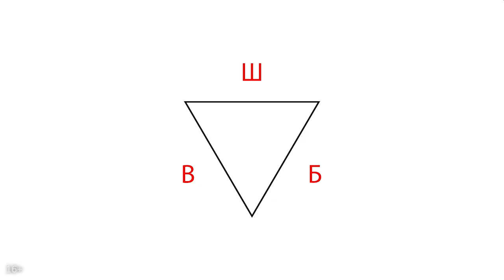Чем плох Яндекс Wordstat для подбора ключевых слов для видео на YouTube?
Это видео будет весьма полезным для начинающих видеоблогеров, которые ещё не нашли и хотят найти свою аудиторию. Из него Вы узнаете, что означает само понятие Яндекс Wordstat. Также в этом видео эксперт Александр Некрашевич ответит на часто задаваемый вопрос, чем плох Яндекс Wordstat для подбора ключевых слов для видео на YouTube?

Вы должны понимать, что существует обе стороны и приложением нужно пользоваться правильно. Напишите в комментариях, используете ли Вы Яндекс Wordstat? Зарабатывайте, создавайте канал вместе с нами!